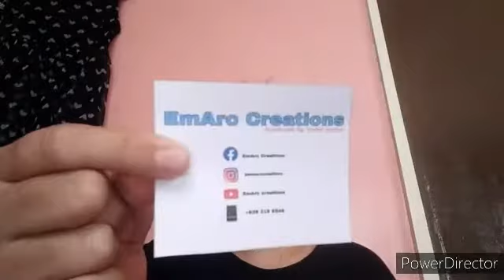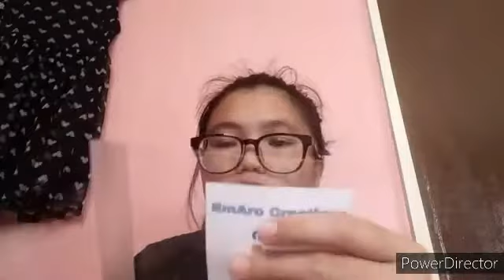#009 Making a Hairbow Clip for Gift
for Ribbons, Alligator Clip and Plastic Packaging in Shopee

-- emarccreations